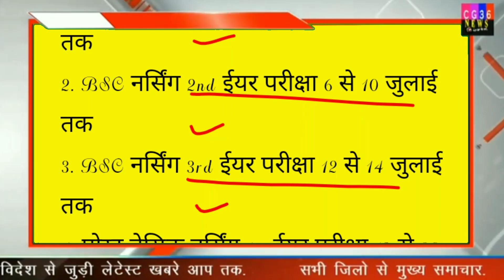छत्तीसगढ़ मे नर्सिंग की परीक्षाएं स्थगित/ chhattisgarh nursing exam canceled/ parisha hoga ki nahi